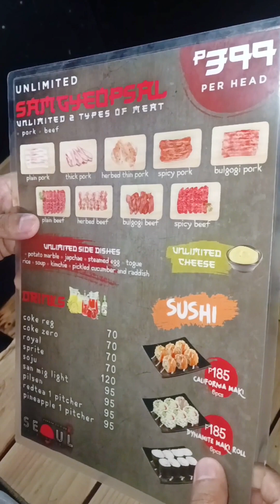Samgyupsal tayo mga lods